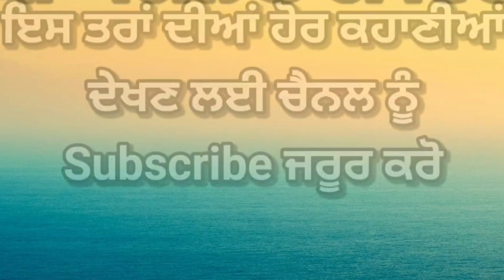Punjabi Story ਉਡੀਕ last part | Punjabi kahaniya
Aman Sandhu
Punjabi stories 2023
Punjabi kahaniya
Sada Punjab
Punjab Siyan
Mini stories
Sad stories
Love Stories
Punjabi Songs
Sichu moose wala
Mastaney
Mastaney movie Trailer
JB Punjabi Stories
VS Punjabi kahaniya

Sikh history
Golden Temple
Punjabi movie
Punjabi news